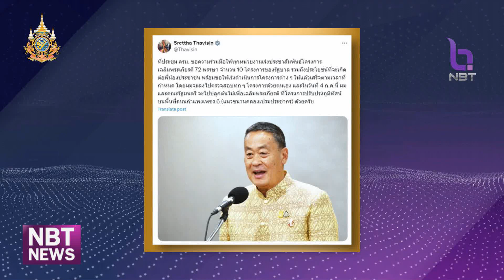ครม. เตรียมปลูกต้นไม้เฉลิมพระเกียรติ 4 ก.ค.นี้ ข่าวเช้า วันที่ 29 พฤษภาคม 2567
ในวันที่ 4 กรกฎาคมนี้ คณะรัฐมนตรี จะร่วมกันปลูกต้นไม้เฉลิมพระเกียรติ เนื่องในโอกาสมหามงคลเฉลิมพระชนมพรรษา พระบาทสมเด็จพระเจ้าอยู่หัว ทรงเจริญพระชนมพรรษา 6 รอบ 28 กรกฎาคม 2567 นอกจากนี้รัฐบาลยังได้เสนอจัดโครงการเฉลิมพระเกียรติ จำนวน 10 โครงการ เพื่อแสดงถึงความจงรักภักดีและถวายเป็นพระราชกุศล